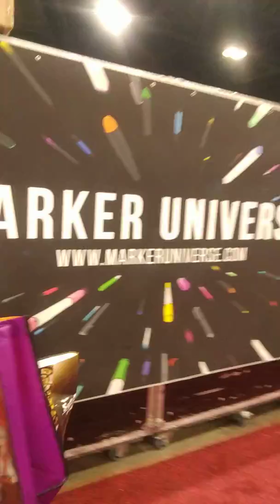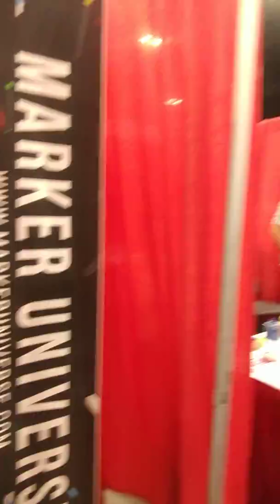Anime expo trip part 13